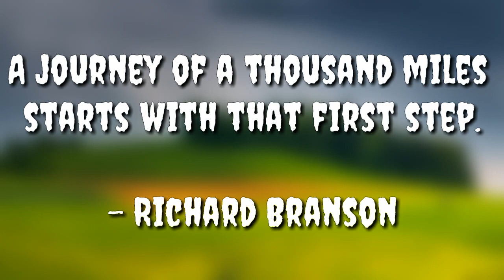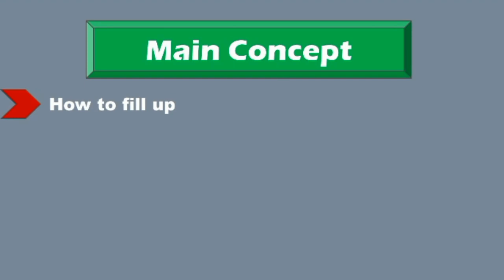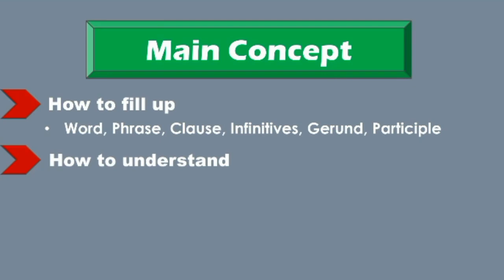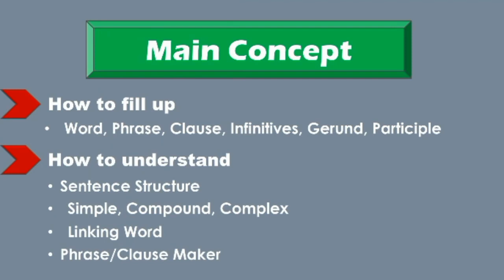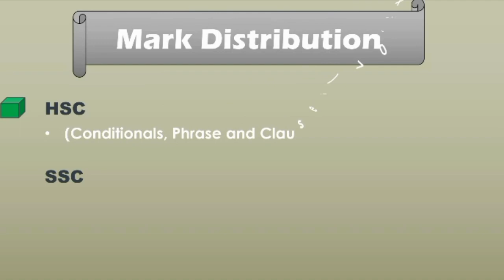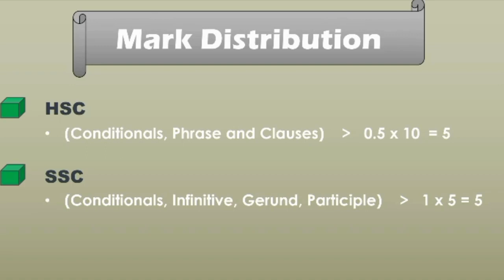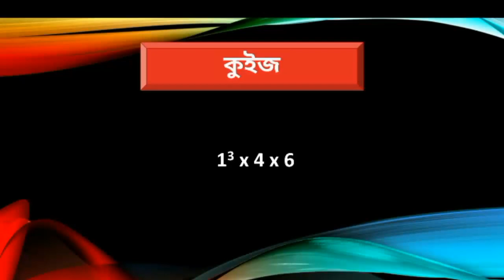Completing Sentence | SSC/HSC | English 2nd Paper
Completing sentence is one of the important parts of english grammer.
To understand the right and meaningful sentence you should fill up in the bank part of the given sentence. Every sentence is not given by the rules.
If you know more vocabulary and have a more idea to create meaningful sentence you will definitely fill the uncomplete part of the given sentence.

In this video, we're trying to cover up the completing sentence for SSC/HSC candidates and all kinds of admission test examinees. I hope you guys should understand our class. If any kind of question please comment or inbox our official facebook page. Much more english interesting classes are coming soon.